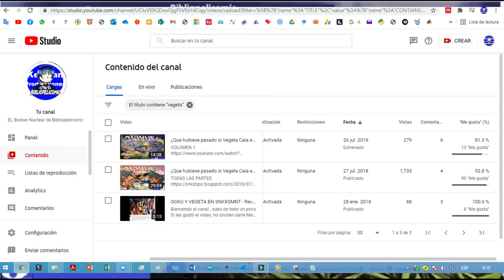¿Que hubiese pasado si Vegeta Caia en Shingeki no kyojin ? OVA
TODAS LAS PARTES
OPENING Friday Night Lights
ENDING Sleepy West